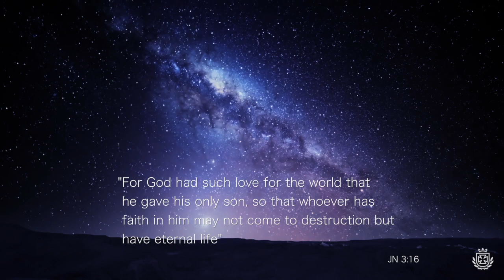Feliz Navidad 2015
Colegio Salliver os desea una Feliz Navidad y un mejor año 2016 a todos.

La felicitación de este año es de nuestro alumno Mario González Martín de 3º Educación Infantil B

La banda sonora corresponde al villancico 'Su nombre Manué', cuya letra y música han sido compuestas por el profesor don Federico Gutiérrez. La interpretación corre a cargo del coro del colegio.